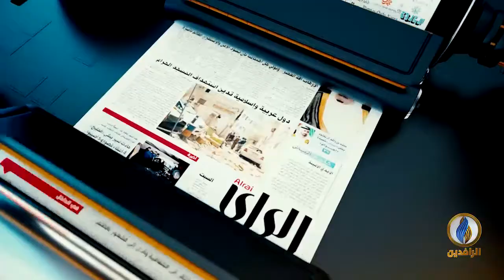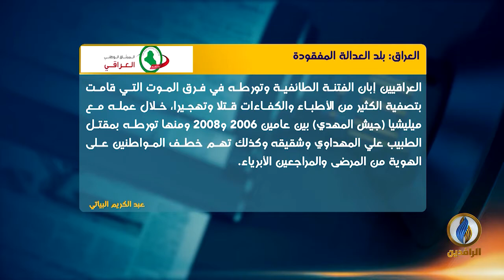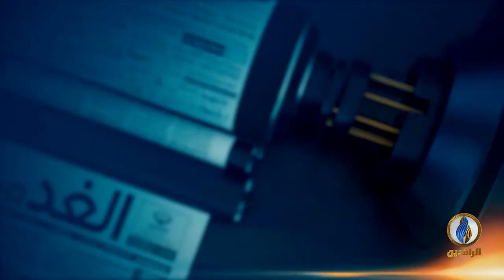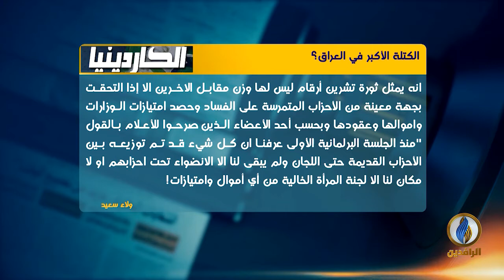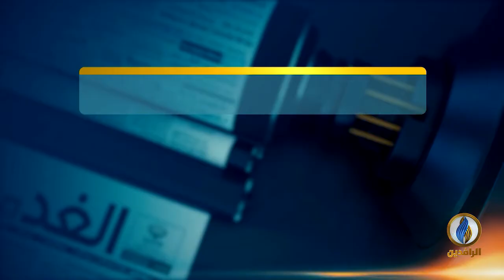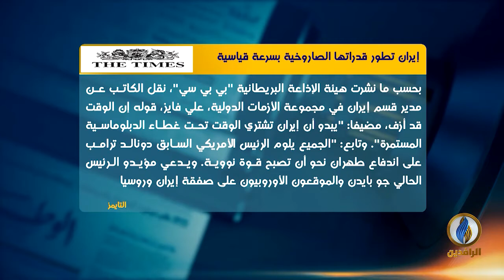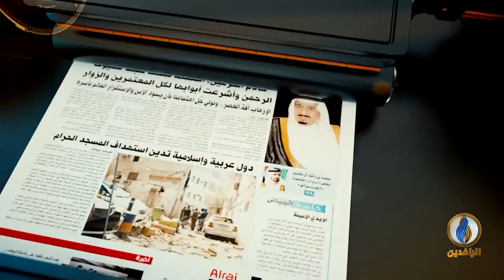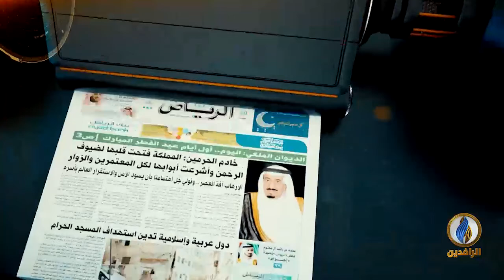صدى_الأقلام | 22 - 1 - 2022